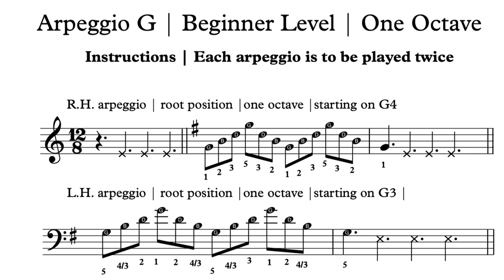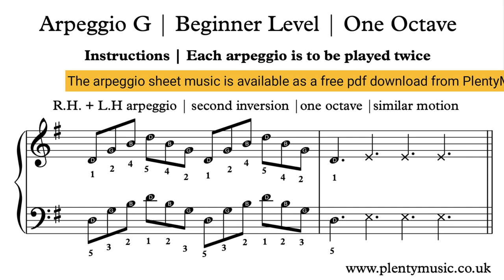Arpeggio G | 132bpm | Beginner Level | Keyboard & Piano Practice